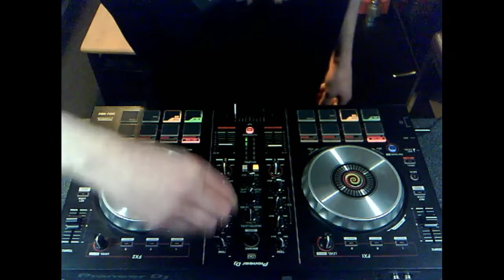Devastate Live Drum & Bass Frequency Radio 26th January 2021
Tracklist
01. Devastate - The A-Team
02. Devastate - Bassline Design
03. Devastate - Oh Yeah
04. Devastate - Soundboy Style
05. Devastate - Savage
06. Control Freak - Bounce
07. Control Freak - Drunk & Disorderly
08. Devastate - 808 Bass Test
09. Devastate - Trust Issues
10. Devastate - Flex My Ability To Strike Like Military
11. Control Freak - Grinder
12. Devastate - Sound System (Love Bass & Devastate Remix)
13. Love Bass & Devastate - The 4th Dimension
14. Control Freak - Pleasantries
15. Control Freak - Event Horizon
16. Dex & Jem - Universal
17. Devastate - Nuff Gal
18. Devastate - Dark Matter
19. Love Bass & Devastate - Love Kings
20. Love Bass & Devastate - I Wanna Show You The Way